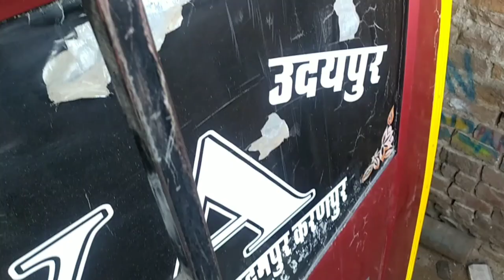jiya bus reipar SMB Jodhpur